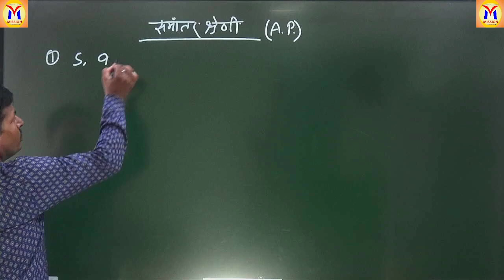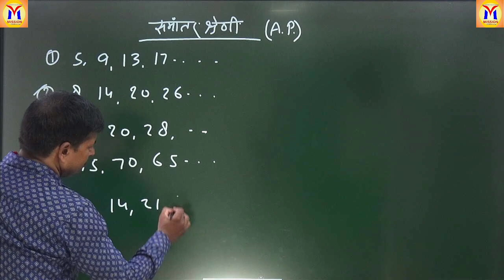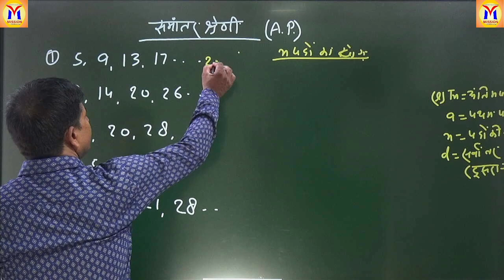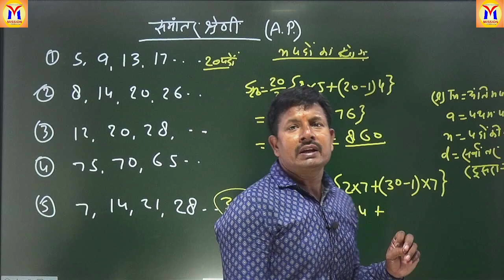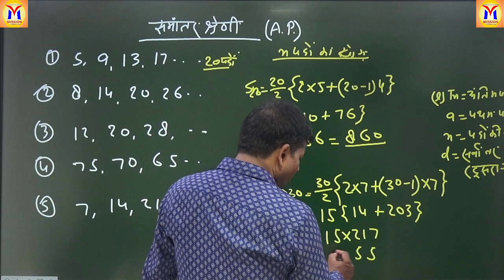MATHS BY PRADEEP SIR